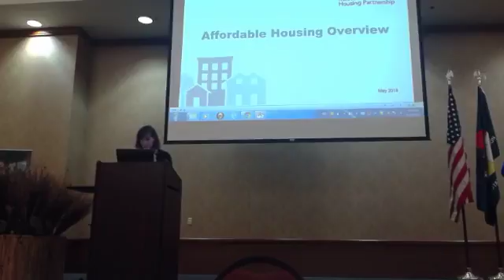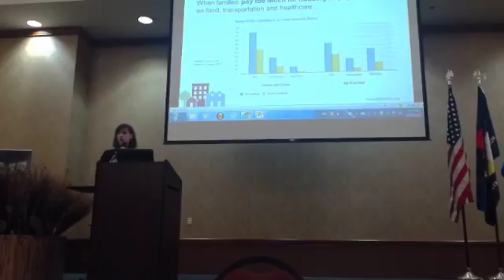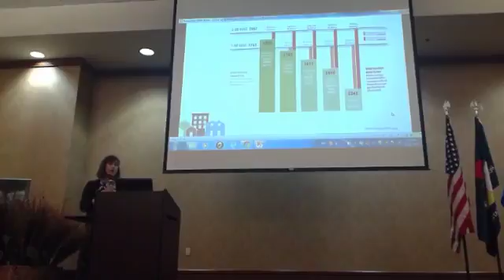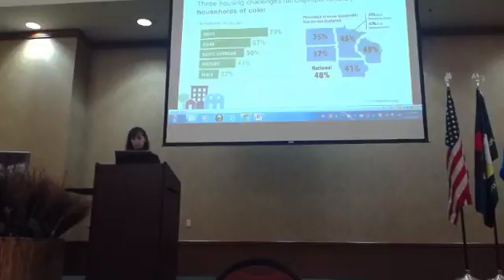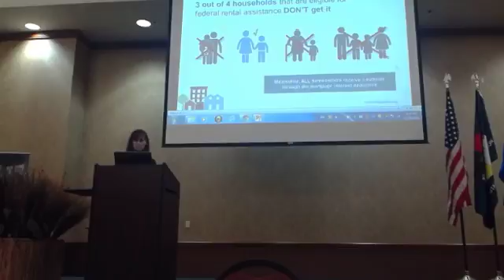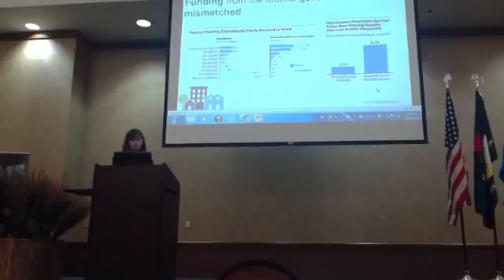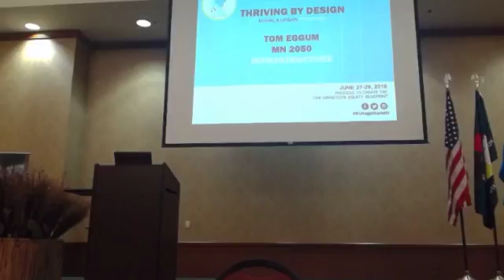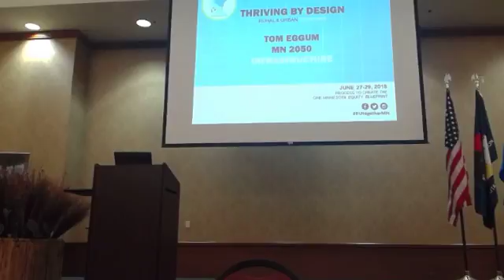Libby Murphy – Housing